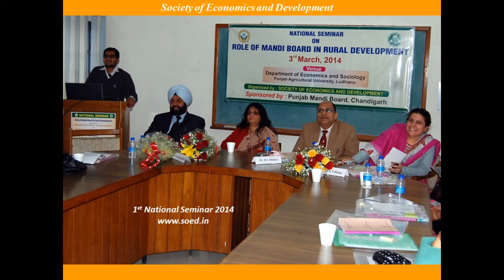The Society of Economics and Development: 1st National Seminar 2014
Full Coverage of 1st National Seminar organized by The Society of Economics and Development  at Punjab Agricultural University, Ludhiana on March 03, 2014